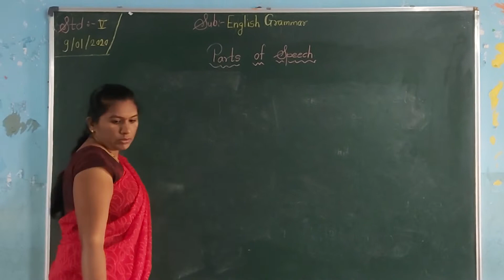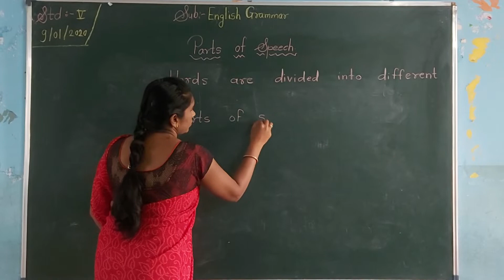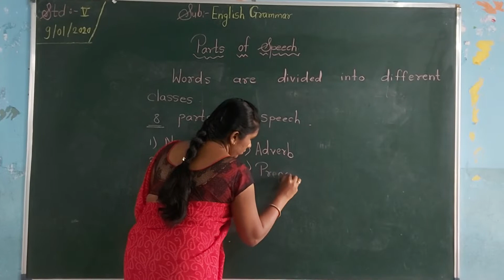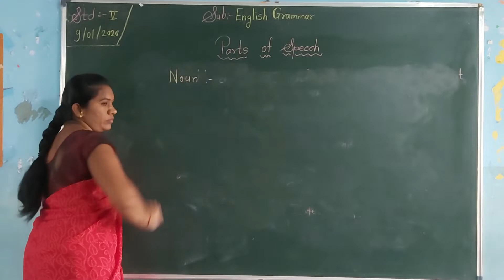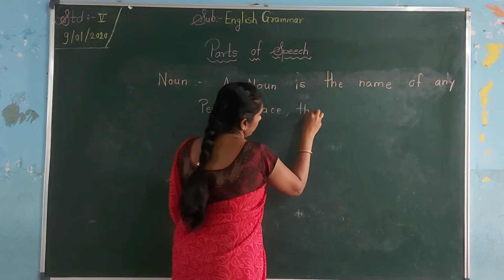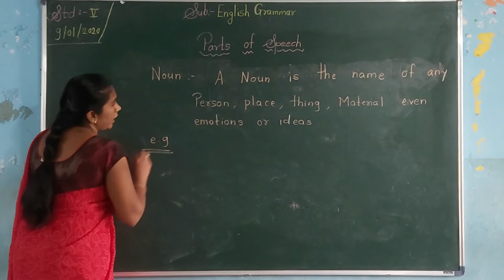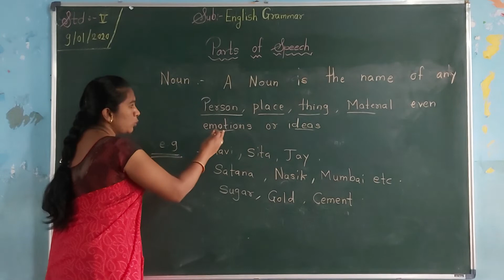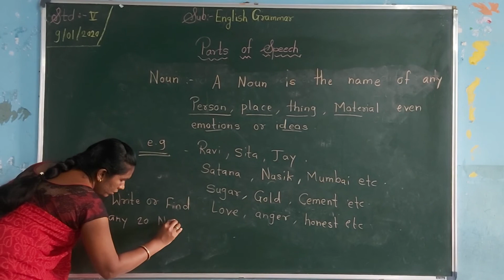Adarsh EMS Kakadgaon(4)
Subj-English